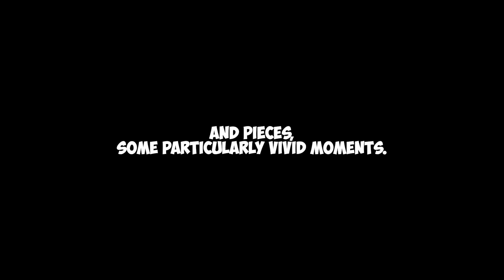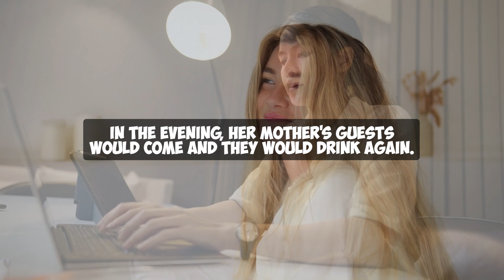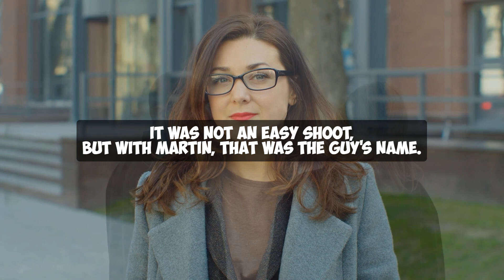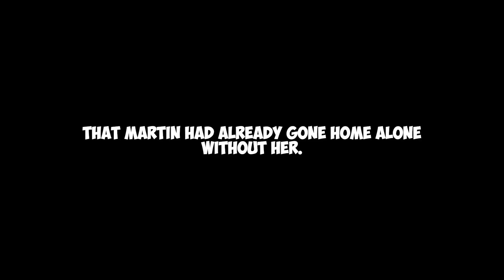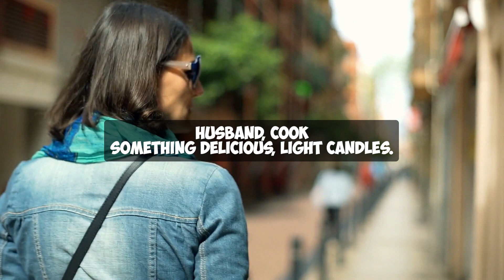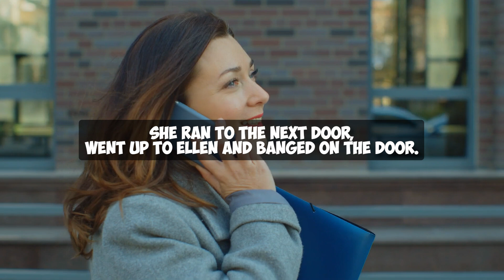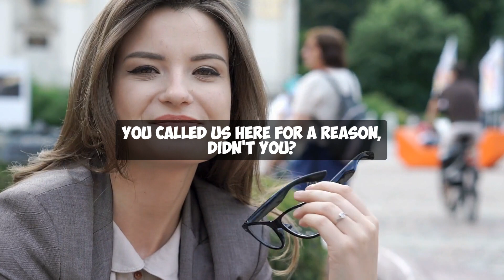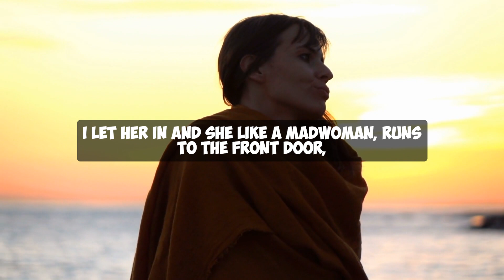Wife Was Cheating On Her Husband Behind His Back, But When He Found Out..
- Stay away from me! - she exclaimed.
But Martin kept coming at her with a sneer on his lips. But the look... there was something in his eyes that made Ellen realize he was going to kill her...
Usually children remember their early childhood in bits and pieces, some particularly vivid moments. But Ellen didn't have a childhood. Or rather, it was, of course, but it ended somehow early, very early. Her grandmother told her mother had been very beautiful when she was young, but Ellen didn't remember her mother as beautiful.

Our RealeX channel will tell and share with you the most touching stories to make us think and feel.